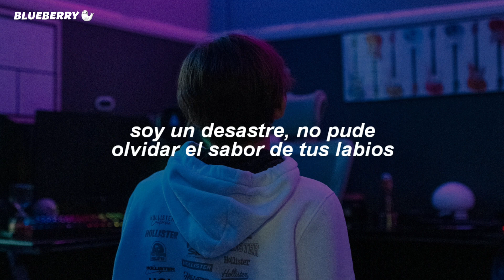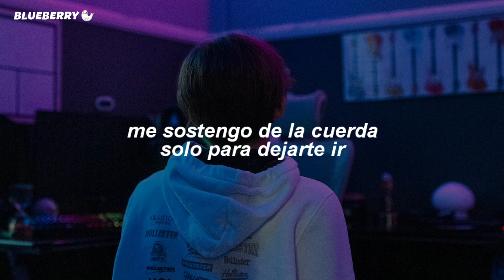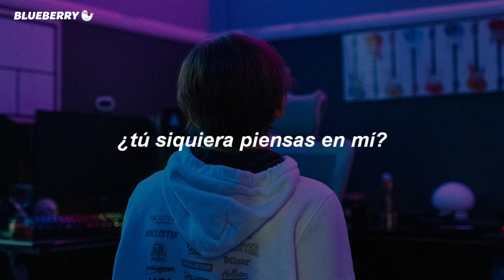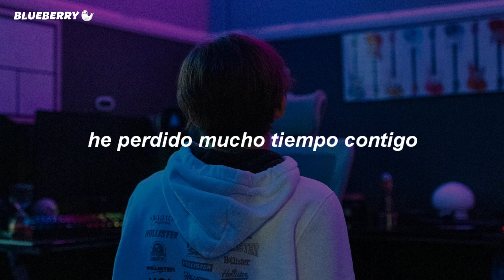jxdn ; Think About Me [Traducido al español/ Sub. español]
🥀𝕴𝖓𝖋𝖔𝖗𝖒𝖆𝖈𝖎ó𝖓:
 𝕮𝖆𝖓𝖈𝖎ó𝖓: Think about me
 𝕬𝖗𝖙𝖎𝖘𝖙𝖆: jxdn
𝖁𝖎𝖉𝖊𝖔𝖘 𝖚𝖙𝖎𝖑𝖎𝖟𝖆𝖉𝖔𝖘 𝖕𝖆𝖗𝖆 𝖊𝖑 𝖋𝖔𝖓𝖉𝖔 𝖉𝖊𝖑 𝖛í𝖉𝖊𝖔:
Sin intención de infringir los derechos del artista, sólo es con el fin de entretener.
🥀𝕻𝖗𝖔𝖍𝖎𝖇𝖎𝖉𝖔 𝖗𝖊𝖘𝖚𝖇𝖎𝖗 𝖊𝖘𝖙𝖊 𝖛í𝖉𝖊𝖔